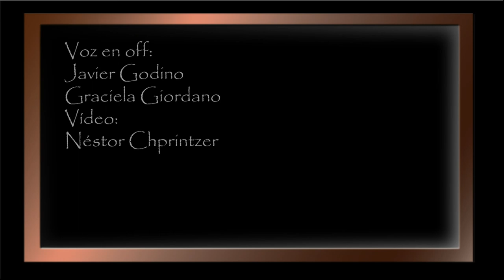EL TANGO VIDEO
EL TANGO
"mancha roja que coagula en negro..."

EL TANGO es un espectáculo que incorpora las facetas fundamentales del género popular argentino, como son la música, la voz, la danza y la poesía.

Presenta un repertorio de tangos, valses y milongas escritos en distintas épocas de su historia, donde música, canto y danza se entremezclan en equilibrio, con un ritmo ágil y dinámico, cuyo objetivo apunta a entretener al público y mostrar las distintas habilidades de esta disciplina artística.

Como un elemento integrador, se introducen textos y poemas que apoyan la presentación de algunos temas.

La estructura escénica es simple:

 Marcelo Raigal en el piano

Graciela Giordano en la voz

Juan Manuel y Natalia en la danza

Textos y poemas grabados: Javier Godino